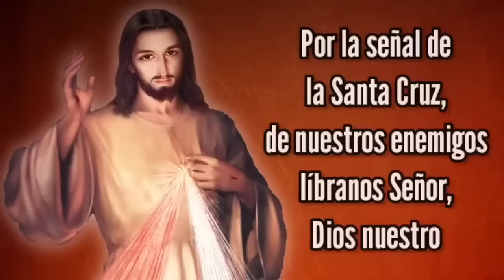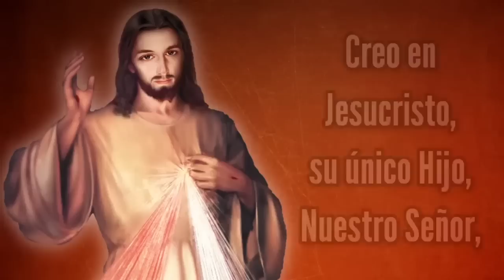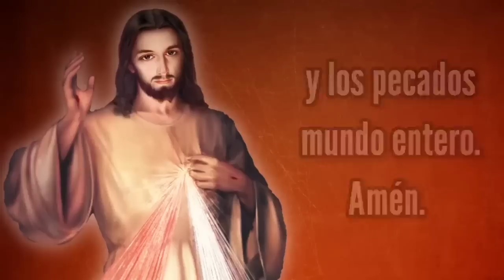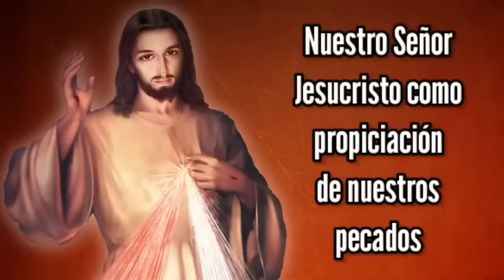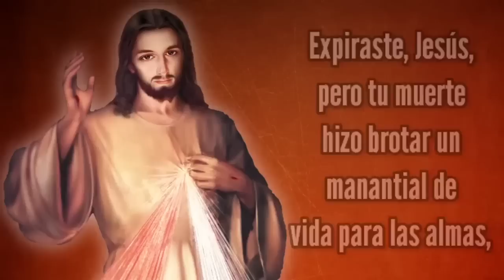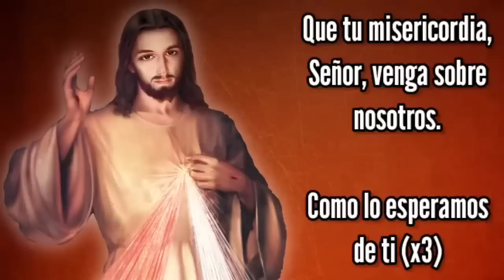Coronilla de la Misericordia | JUEVES 2 de Febrero | Wilson Tamayo